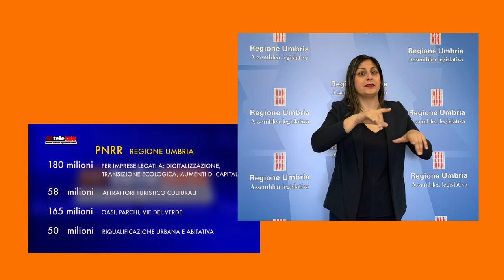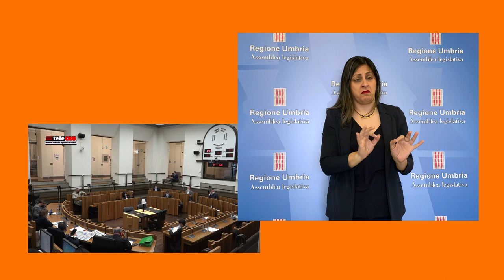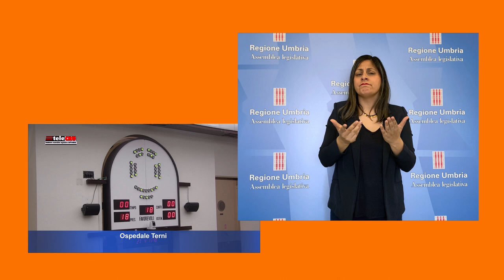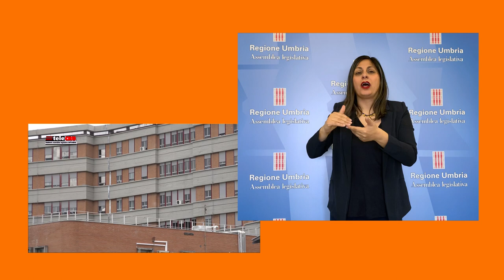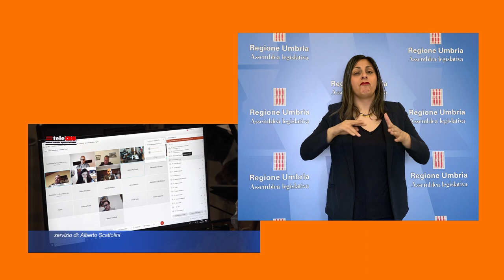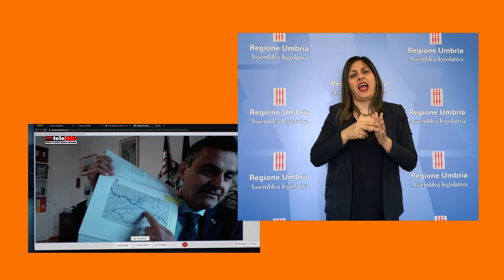TELECRU N.476 LIS (Lingua Italiana dei Segni)